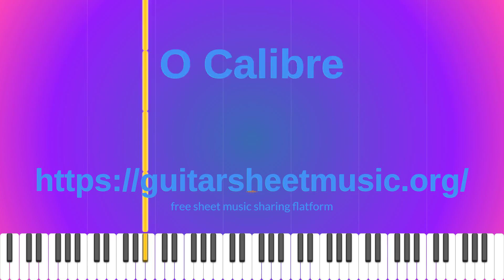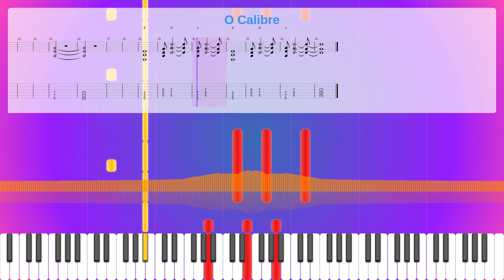O Calibre Sheet Music Free, Synthesia Piano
Instruments: Distortion Guitar
Parts: 3
Measures : 35
Tempo: 90